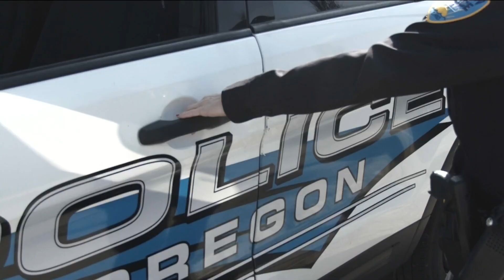'We don't have capes on these uniforms': First responders struggle with PTSD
Sara Shaw, an officer with the Oregon Police Department, lost her husband, fellow officer Mike Shaw, to suicide on Oct. 3, 2020.